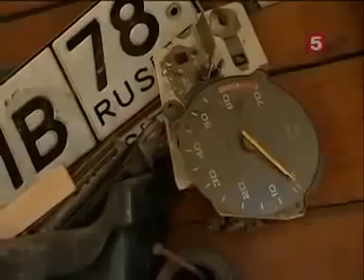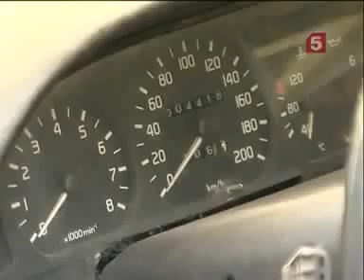Классная тачка собранная из металлолома